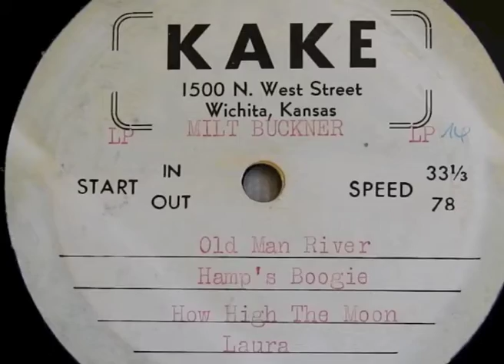Milt Buckner solo piano (KAKE acetate)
Milt Buckner playing solo piano for station KAKE in Wichita Kansas. Probably mid 1950s.
1. Old Man River (00:11)
2. Hamp's Boogie (03:38)
3. How High The Moon (06:08)
4. Laura (09:14)
5. Flying Home (13:25)